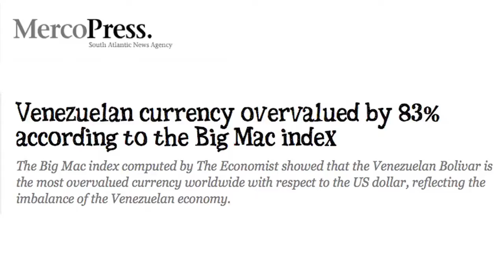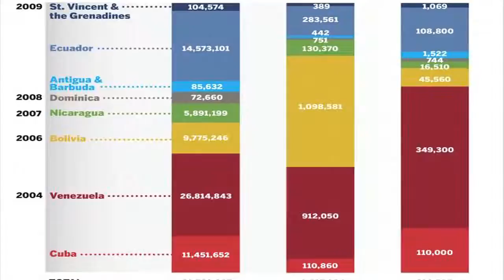Economic Problems Facing Venezuela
Michael Lebowitz, Canadian Economist who has written extensively on Latin America talks to Newsclick on the economic problems facing Venezuela and the recent protests in the country. He says these protests have been orchestrated by the Right forces which want to get rid of the Maduro government. They are happening in rich neighbourhoods; the poor are not participating in them. Saying that these protests would not go very far and would fizzle out, Lebowitz points out that there is an underlying serious economic problem that did not originate with Maduro and which has been building for quite a while, of an over-valued currency. Leibowitz says the Trans-Pacific Free Trade Agreement is an international assault on the people and it can be countered by an international response.